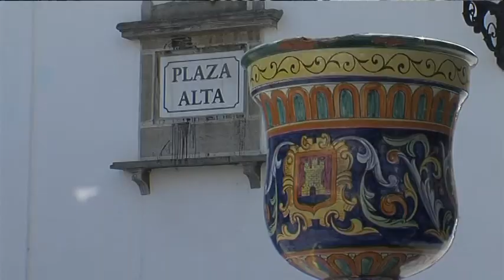Feria y Fiestas celebrará el jueves el concierto pre-feria “Algeciras suena”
La Delegación de Feria y Fiestas del Ayuntamiento ha organizado para el próximo jueves, día 16, el concierto pre-feria que lleva por nombre “Algeciras suena” y que tiene como objetivo “ir calentando motores de cara al inicio de nuestra Feria Real”.  Según ha informado la teniente de alcalde  Juana Cid , el espectáculo dará comienzo a las ocho y media de la tarde en la Plaza Alta, con un cartel formado por los artistas algecireños Maite Moreno, Pastora de Algeciras, María José Heredia, Paco Quintana, David Cordobés y el cuadro de baile de Chari Espresati, con un fin de fiesta que correrá a cargo del grupo tarifeño “Malamanera”. La edil ha invitado a los algecireños a que participen de este concierto y arropen a los artistas locales.